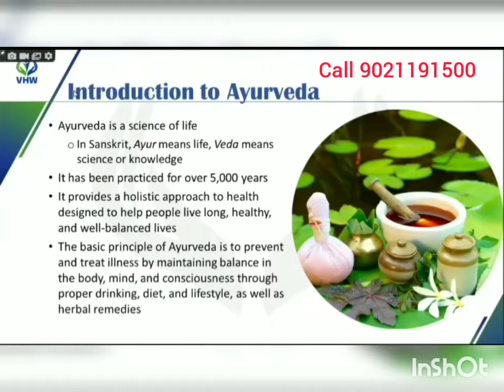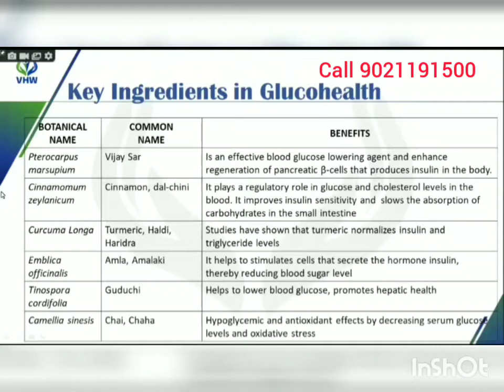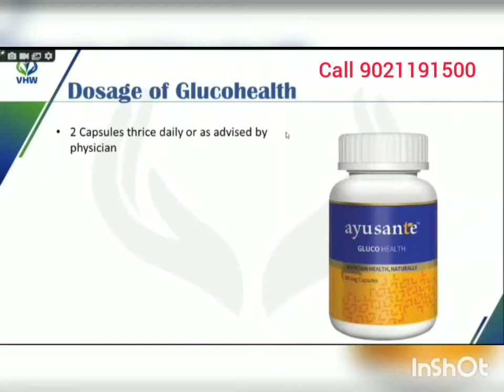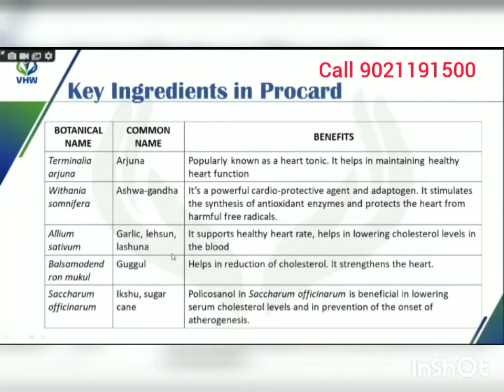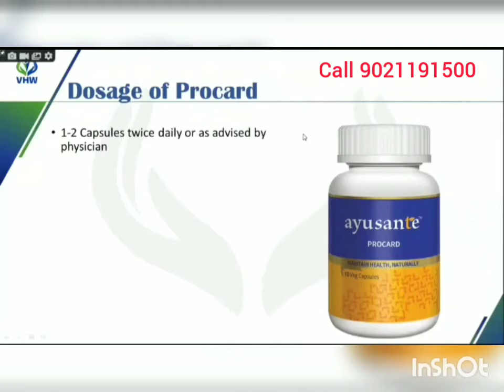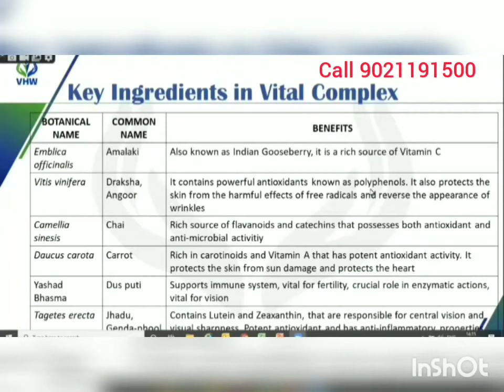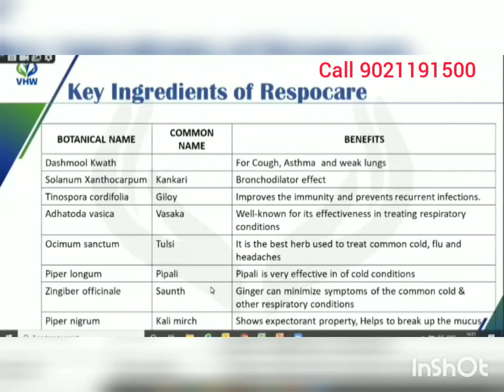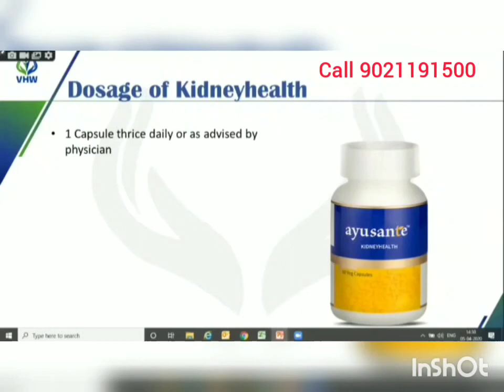Vestige Ayusante Products Training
Call for join vestige 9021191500